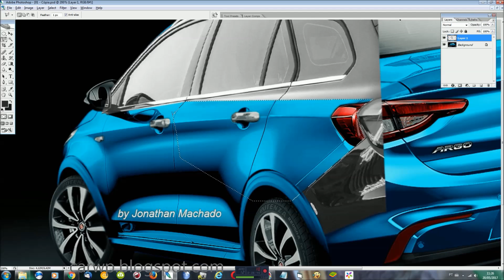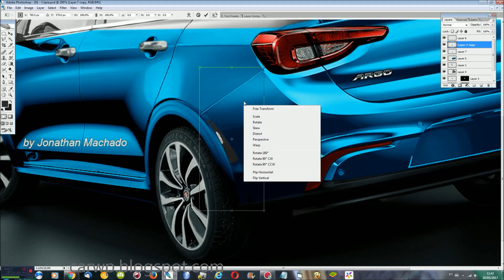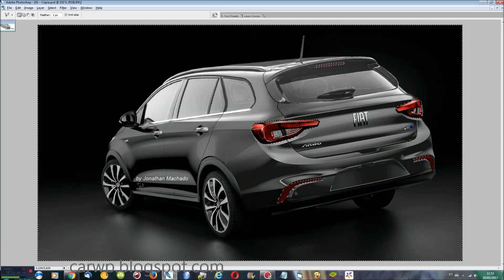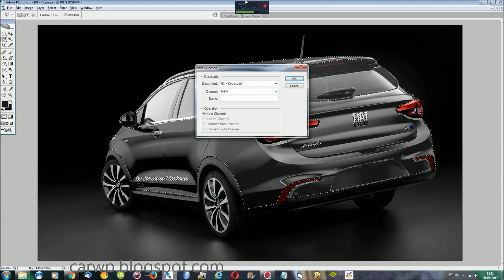PHOTOSHOP Nova Fiat Argo Station Wagon 2019 New Weekend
Novo Canal COMPARA CARROS AJUDE O CANAL Deus te abençoe! TWITTER BLOG FACEBOOK